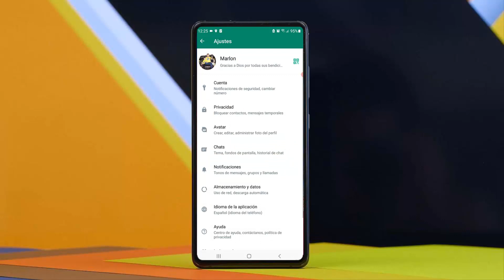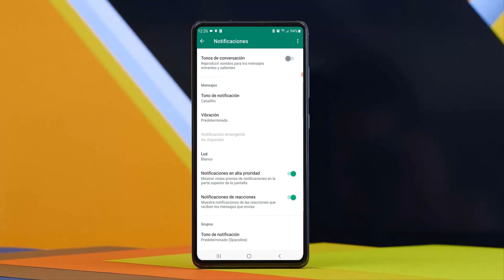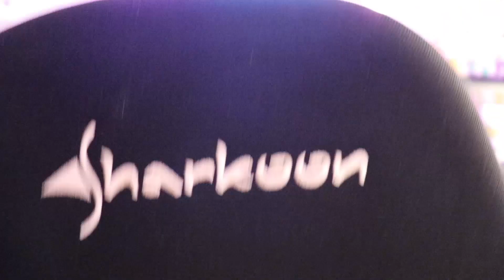AL FIN! Truco oculto secreto de whatsapp que nadie CONOCE de whatsapp 2023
ACABA DE SALIR la nueva función de whatsapp 2023
LA MEJOR FUNCION DE WHATSAPP ACABA DE SALIR HOY!

EL NUEVO WHATSAPP ,
WHATSAPP NUEVO ,
truco de whatsapp ,
whatsapp novedades,